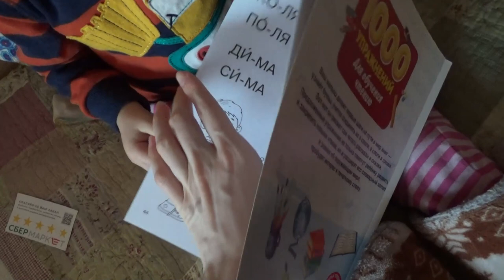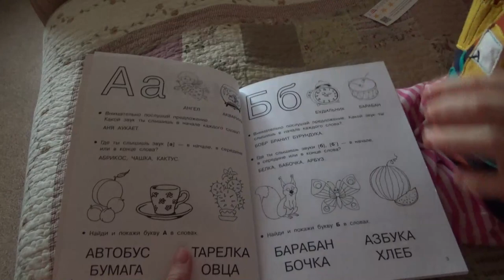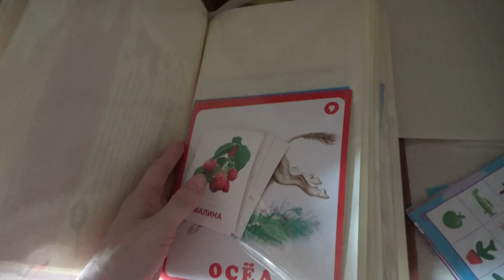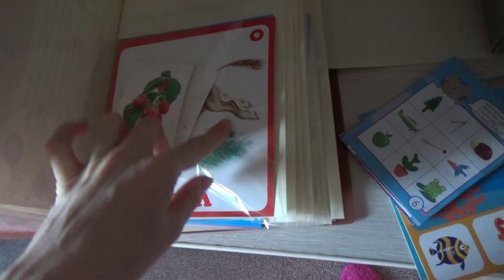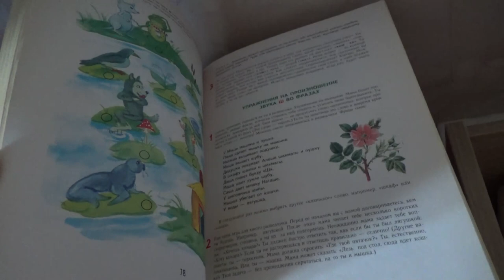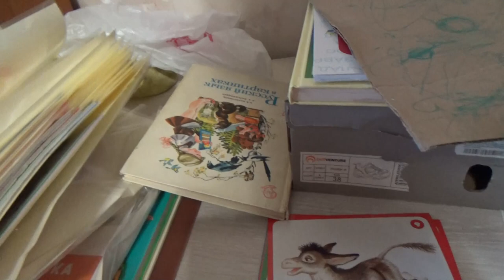Art Manij VLOG Рассказываю как занимаемся + Димен шедевр разглядываем + примерка